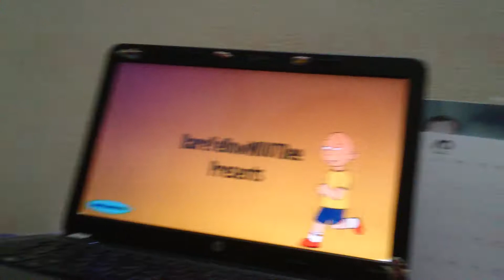Caillou gets grounded intro from rareyellow wuutbee